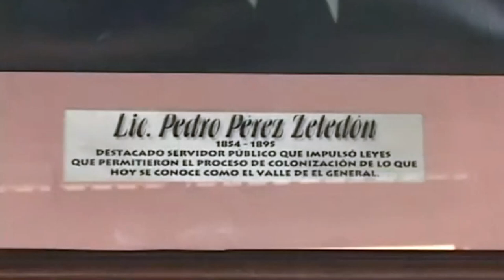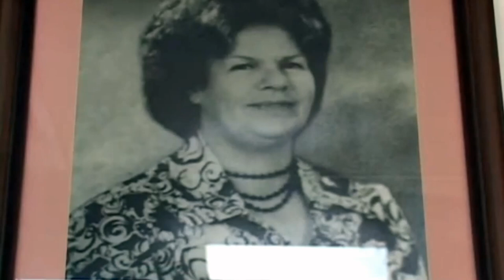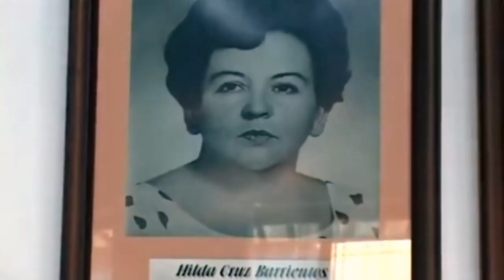Moción para rescatar fotografías de personajes de Pérez Zeledón no tuvo apoyo